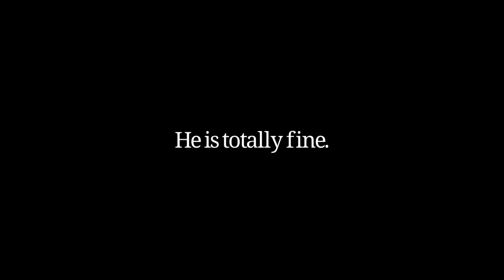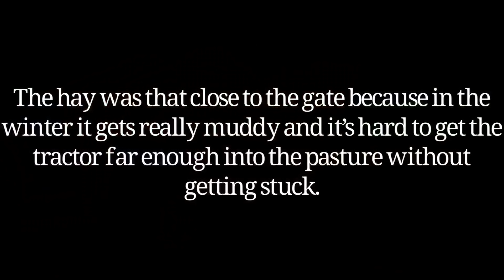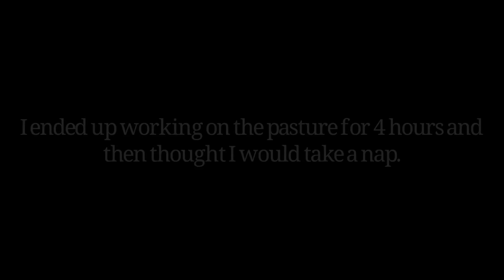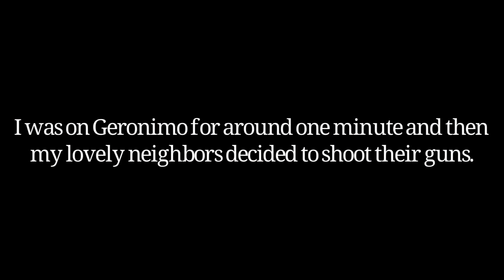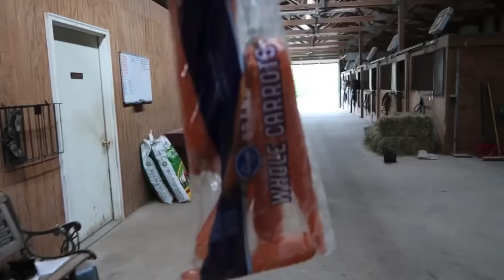QUARANTINED AT THE BARN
Here is a little look into my quarantine life. Definitely missing everyone but I'm trying to make the most of all of this free time and get on top of everything that the barn needs done.

There will be a video coming of all of projects I've been doing which will include what the pastures currently look like! (They look a million times better)

Thank you guys so much for all of the support! I hope everyone is doing well & staying safe in all this!